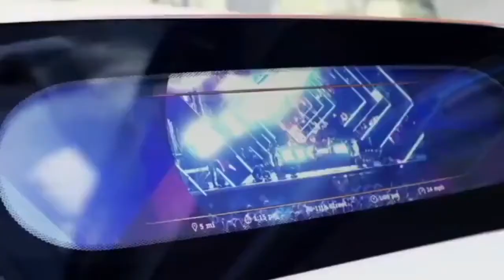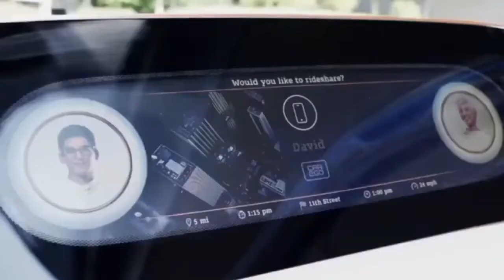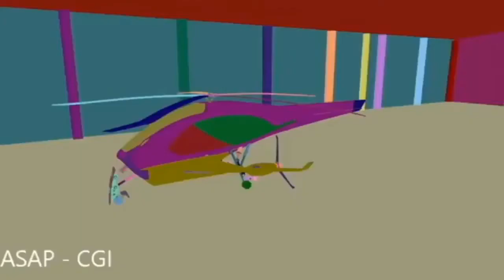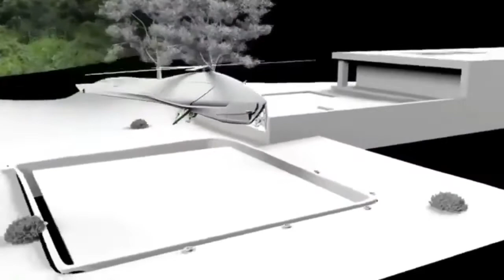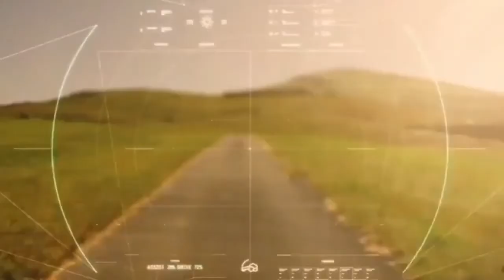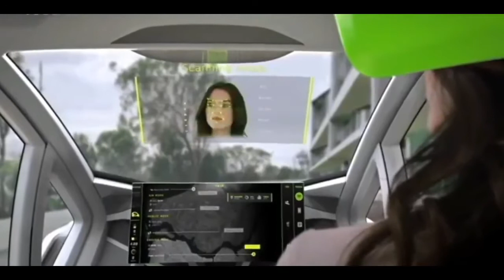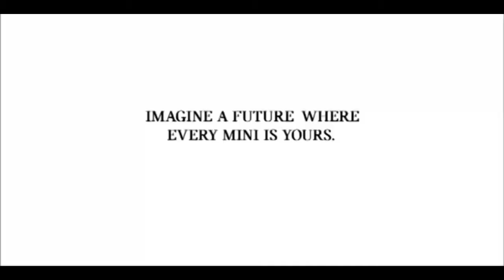Future Transport and Communication Model 2050 Future Transportation Technolog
The transportation system in the future will be entirely different from our current system. We will see flying cars, self-driving cars, passenger drones, hyper-loop one system that is projected to reach a top speed of 1,500 km/hour and with Starship and the Super Heavy Rocket, most journeys will taking less than 30 minutes, with access to anywhere in the world in an hour or less.

This channel may use some copyrighted materials without specific authorization of the owner but contents used here falls under the "Fair Use" Copyright Disclaimer under section 107 of the Copyright Act 1976, allowance is made for "fair use" for purposes such as criticism, comment, news reporting, teaching, scholarship, and research.